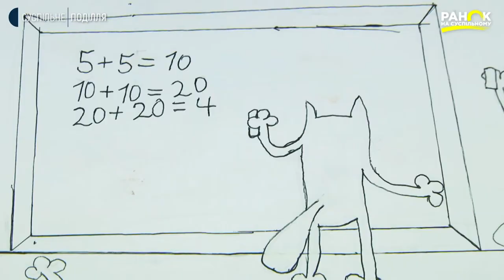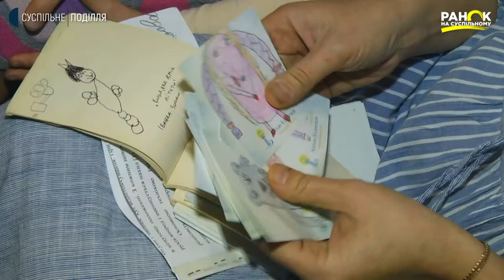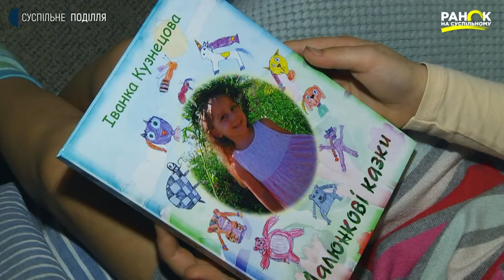Котячий світ Іванки Кузнєцової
7-річна хмельничанка малює світ котів. Маленька художниця вже відтворила 25 котячих історій у вигляді коміксів. Це і «Котики в супермаркеті», «Котики на вокзалі», «Котики  в театрі» « Котики в кафе»
«Котики – гопаківці», «Котики – колядники»  та інші. Батьки багатодітної родини Тамара та Антін Кузнєцови, які виховують шестеро дітей, планують видати книгу з коміксами доньки.